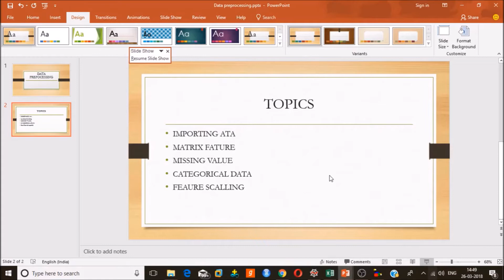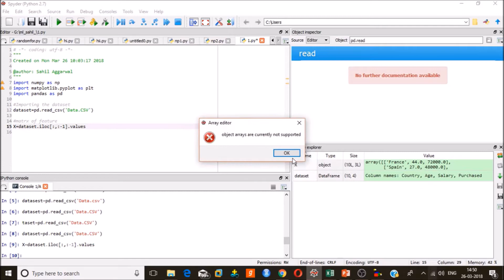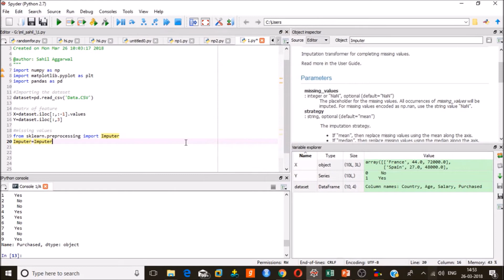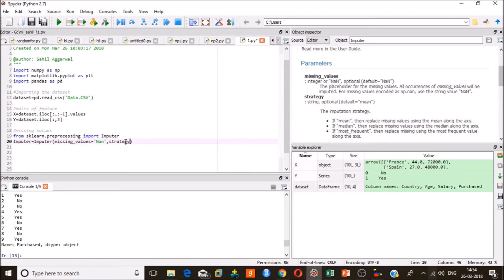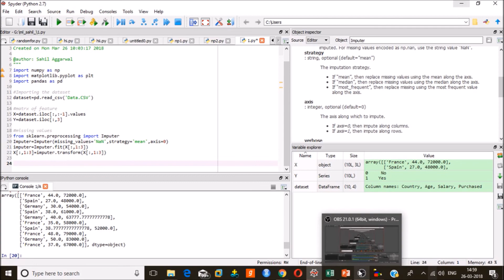DATA PREPROCESSING | MACHINE LEARNING | PYTHON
USING PYTHON TO TO PREPROCESS THE DATA at machine learning